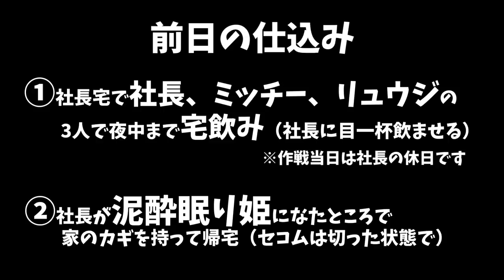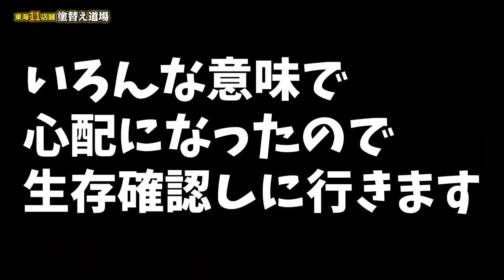足場を組んで不法侵入？寝ている社長の寝室まで足場を組んで起こして見ました！